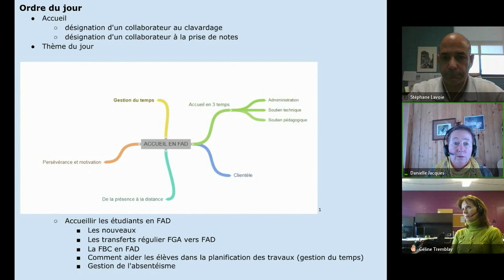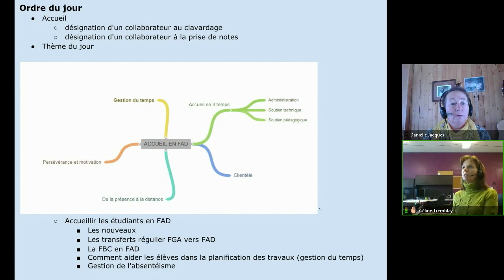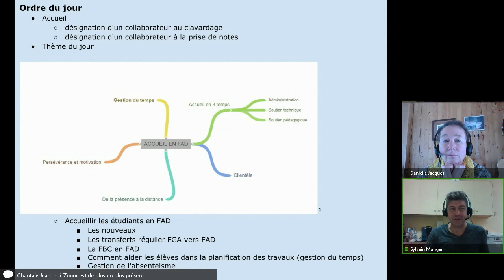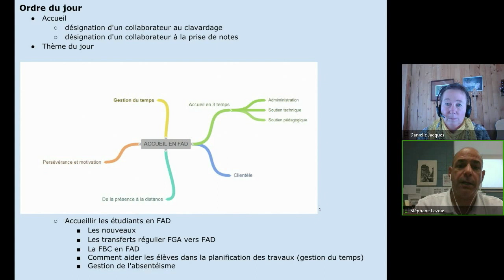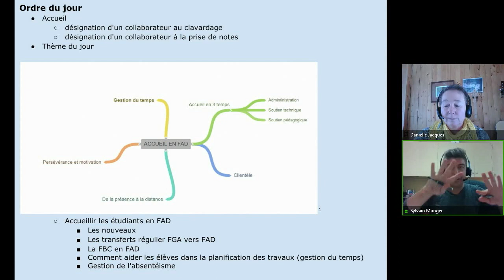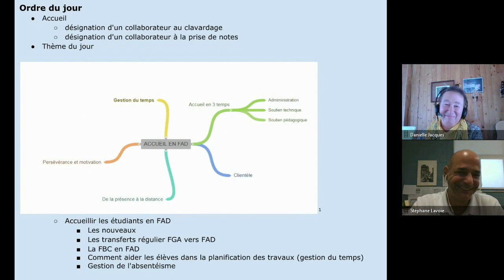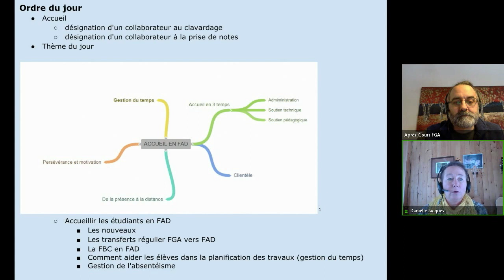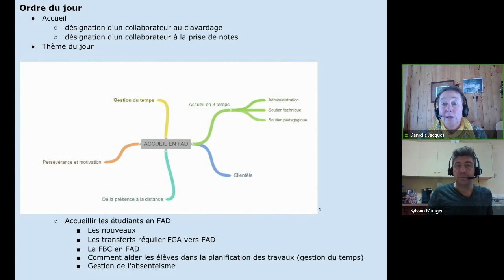Communauté FAD, 28 novembre 2018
Rencontre de la communauté Informatique qui s'est tenue le 28 novembre 2018 dans le cadre des Après-cours FGA. Voir l'article complet sur le blogue